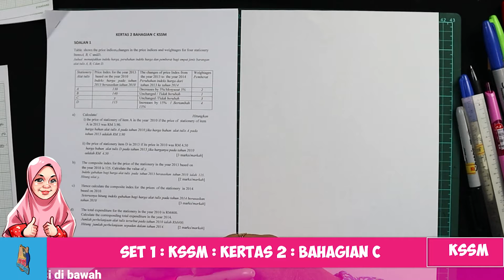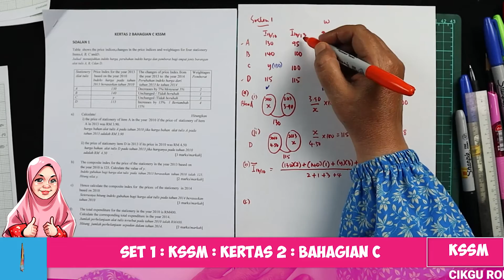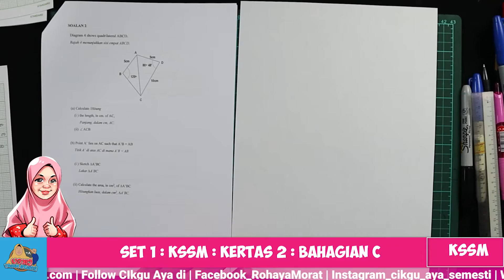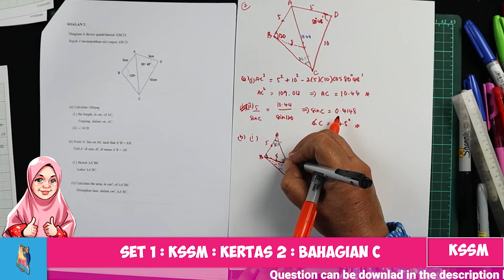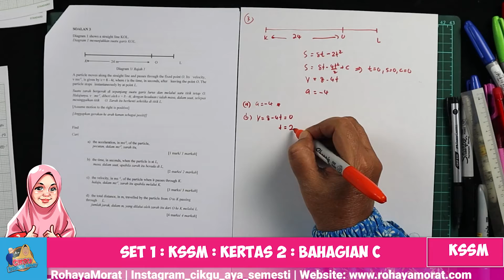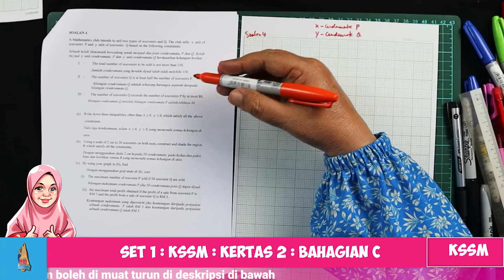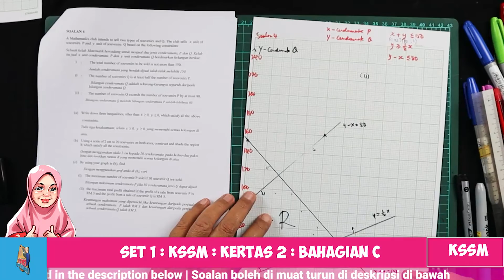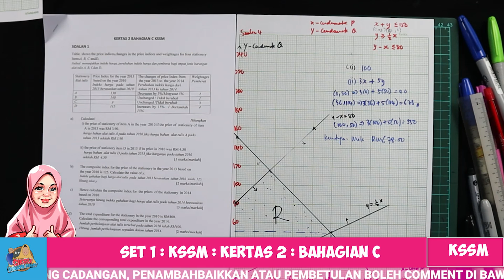SET 1 : KSSM : FORMAT SPM : KERTAS 2 : BAHAGIAN C | Additional Mathematics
SET 1 : KSSM : FORMAT SPM : KERTAS 2 : BAHAGIAN C | Additional Mathematics.  Cikgu Aya ngajo tajuk ni untuk pelajar form 4 dan 5 2020 SEMESTI.

MUAT TURUN SOALAN DISINI :
Peralatan yang Cikgu Aya Gunakan :
Peralatan yang digunakan boleh dapatkan di